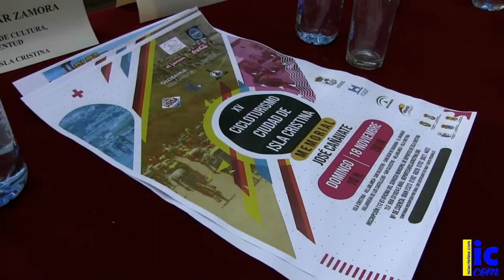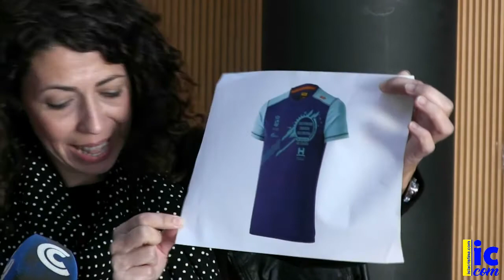Presentación. Ruta 4x4 y Cicloturísta "José Cañavate" (Isla Cristina)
Presentación XV Cicloturista Ciudad de Isla Cristina Memorial Cañavate y Ruta España Portugal 4x4